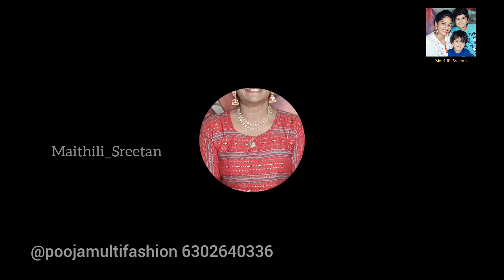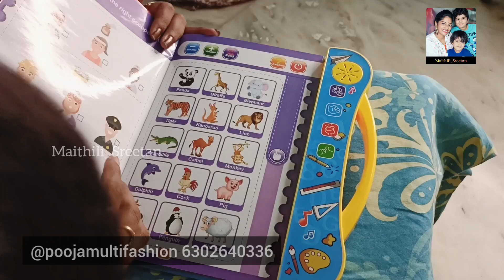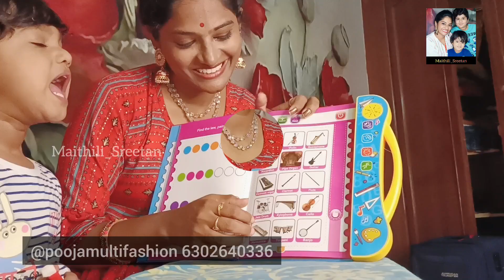kids చేసే అల్లరి ఆపాలంటే ఇవి ఇస్తే చాలు // vlog //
👆👆Exclusive collection of customised products